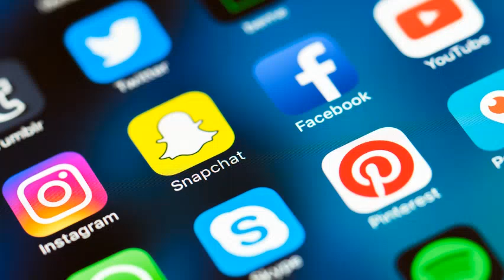33 Goofy Ear Animals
& receive The Maesta Panels eBook as a welcome GIFT.

Want a FREE audiobook of your choice? Get your Free audiobook with a 30 day Free membership by using our customized